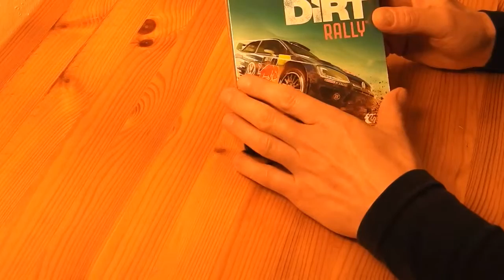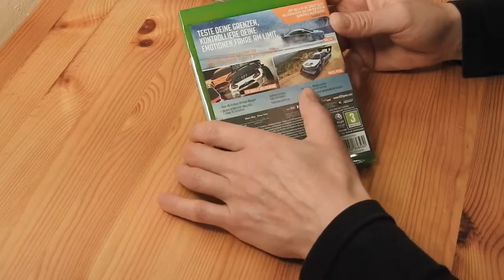Spiel Dirt Rally für Xbox-One - Unboxing Video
Unboxing Video über das Spiel Dirt-Rally für die Xbox-One...

Habe mir neulich das Spiel "Dirt Rally Legend Edition" gekauft und zeige in diesem Unboxing Video was in dieser Edition alles enthalten ist!

Zum einen ist natürlich das Spiel "Dirt Rally" für die Xbox-One enthalten und dann noch eine Blue-Ray-Disc über Colin McRae.